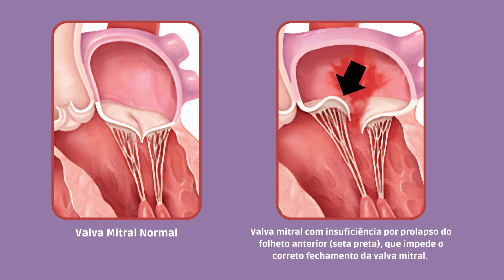Avanços na cirurgia cardíaca valvar – troca ou plastia?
Neste vídeo, o especialista fala sobre os tratamentos cirúrgicos disponíveis para correção das doenças das válvulas cardíacas.

Saiba mais!

0:00 Introdução
1:44 Doenças das Válvulas Cardíacas
3:38 Sintomas
4:56 Diagnóstico
6:21 Tratamento
7:49 Reparo ou Troca Valvar?
12:09 Recomendação Final